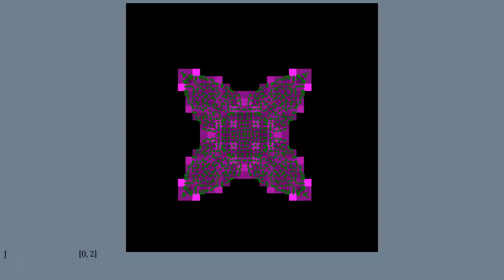Box Test JTarget 0.9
lambda = 1e8, rho_0 = 10